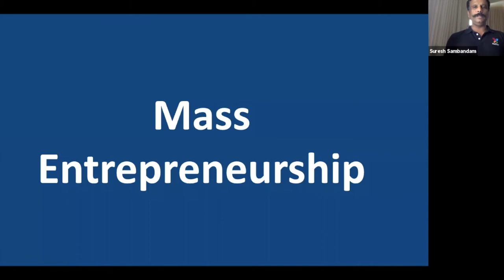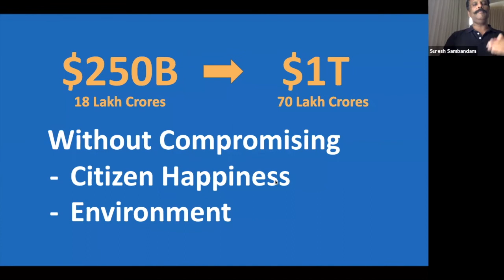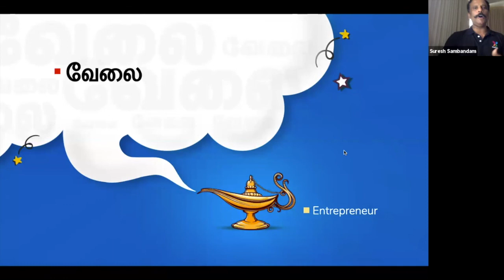CII YI Erode Arasiyal Pazhagu Part 20 of 30 The NEXT Master Stroke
The Next Master stroke
Dream4TN - Dream for Tamil Nadu. Suresh Sambandam Speech on the Topic of Economy of Tamil Nadu for "Tamil Nadu's Trillion Dollar Dream" hosted during COVID19 lock down season on April 27th 2020 by CII Erode Young Indians team under the theme called "Arasiyal Pazhagu"